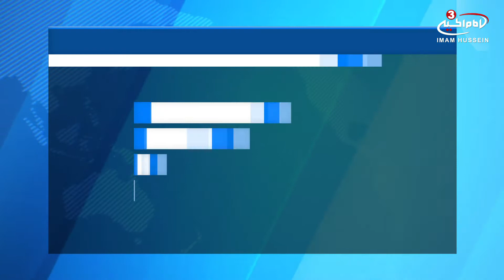Drone strike on Taliban gathering leaves 26 dead in Ghazni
At least twenty-six militants were killed in an airstrike on a gathering of the Taliban insurgents in southeastern Ghazni province.
The local officials said Wednesday that the airstrike was carried out in the vicinity of the restive Andar district.
Provincial governor’s spokesman Mohammad ArifNoori said the airstrike was carried out late on Tuesday night as score of Taliban insurgents and local leaders had gathered in a meeting.
He said at least 26 insurgents have been killed and more than 20 others have been wounded in the airstrike.
Ghazni is among the relatively volatile provinces in southeastern parts of the country which borders some of the restive provinces in the South.
The Taliban insurgents and militants belonging to the other insurgent groups are actively operating in some of its districts and often carry out insurgency activities.
The latest airstrike on Taliban gathering in Andar has been carried out amid ongoing counter-terrorism operations against the Taliban and other insurgent groups in the restive parts of the country.